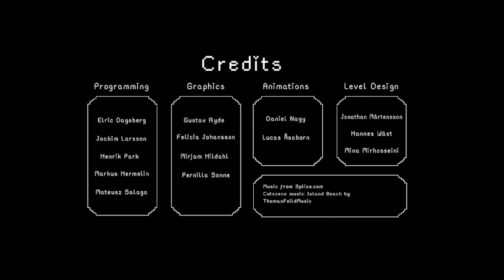TGA21 - Malmö - Game Project #5 - The Travelings Trailer